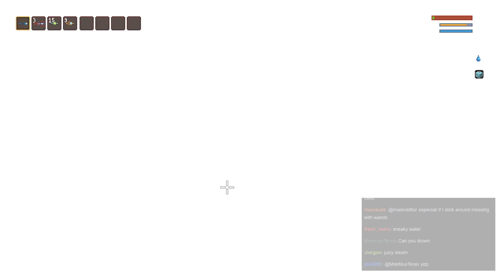Joseph Anderson Plays Noita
00:00 - It Begins
0:01:28 - slime girls are best girls
0:02:54 - Joe's best plan
0:04:22 - every new noita player with the disc wand
0:09:44 - chat trolling party
0:11:51 - glass cannon

Watch it in 1080p60fps hd :)
nem eu nem voce nemeunemvoce nemeunemvoce

offtopic: i edited this in vegas and i don't really like the compression on fast motions nor the audio engine, next video i'll return to premiere that i made all the other videos, although it was much faster to edit here